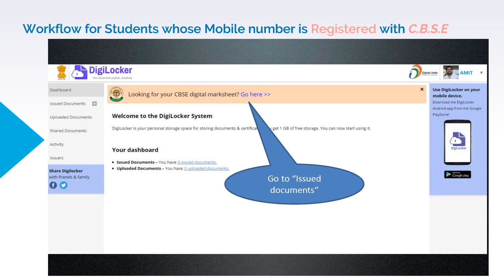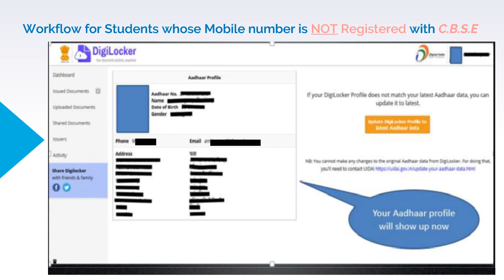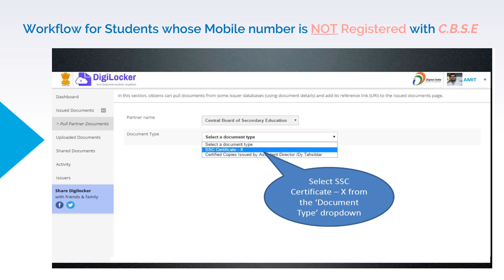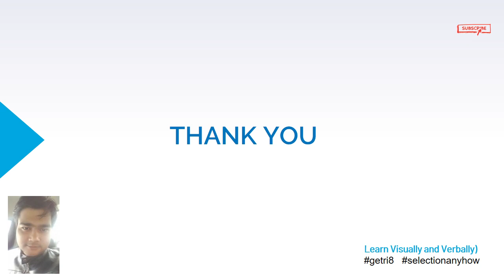DIGI LOCKER - C B S E -2022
How to Access Your CBSE Certificates:

Students will receive their DigiLocker username through SMS on the mobile number registered with CBSE.
If you are accessing your DigiLocker account for the first time, your account password will be your mother's first name (in lower case) as mentioned on your admit card followed by last four digits of your roll number e.g. if your mother's name on your admit card is A Kumari and roll number is 1234567, your password will be a4567. If your mother’s name on your admit card is Sushmita Mahajan and your roll number is 1234567, your password will be sushmita4567.
If you are unable to login with above credentials, you may try to reset your password by following ‘Forgot Password’ link on the login page.
If you did not receive the SMS containing your credentials or you no longer have access to the mobile number registered with CBSE, you can still get your digital certificates by signing up on DigiLocker. Please follow this VIDEO for step by step instructions to sign up on DigiLocker and to get your CBSE certificates.